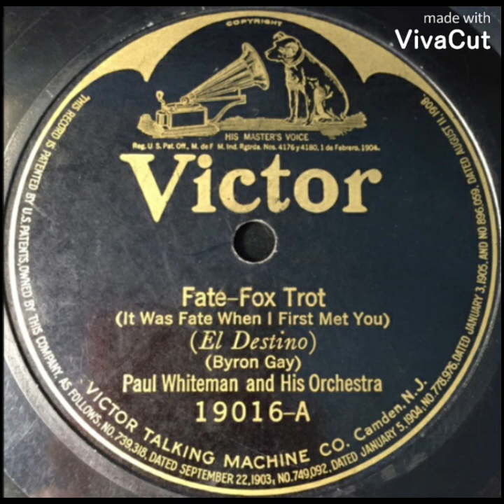Paul Whiteman and His Orchestra Fate (It Was Fate When I First Met You) 1923 (Victor 19016-A)